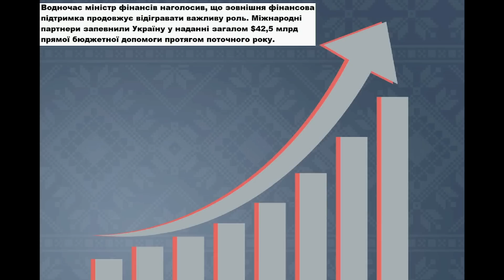Ще Більше БМП Передають Україні! Скільки ?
Німеччина передає Україні додаткові БМП Marder
Коли Україна отримає високоточні бомби GLSDB на 150 км
Виробництво Bayraktar TB2 та Akinci в Україні: у Baykar розповіли нові деталі про будівництво заводу
Чехія та Україна спільно розроблятимуть двигун AI-PBS-350
Світовий лідер виробництва будматеріалів реалізує в Україні інвестпроєкт на понад 700 робочих місць
Український завод виготовляє масивний вентилятор для шахт
В Україні на пивзаводі запустили нову лінію виробництва
Доходи держбюджету в травні зросли на 45% порівняно з минулим роком, – Мінфін
Україна отримає додаткові 1,75 мільярда доларів допомоги від союзників через Світовий банк